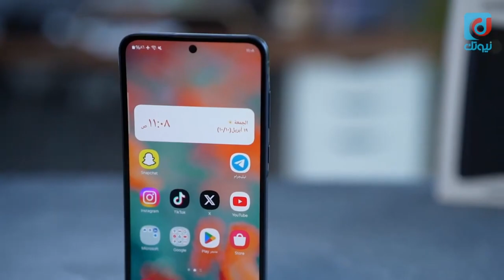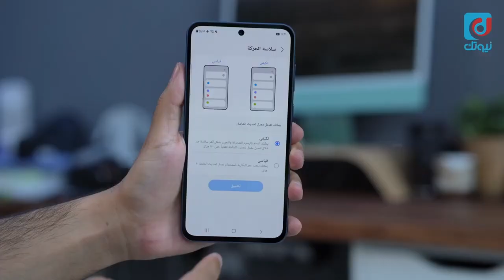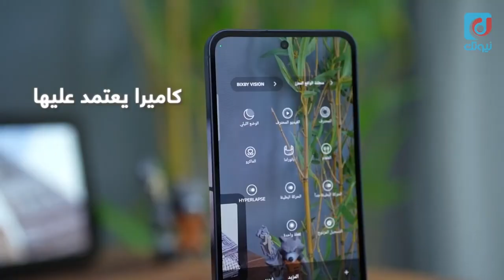Bilbila samsung dalagde keessa kan dandeetiin isaa gudda gatiin isaa laafa